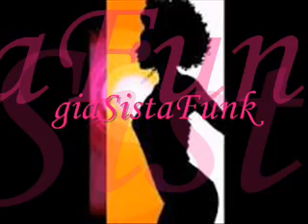BREAKWATER - splashdown time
Breakwater - splashdown time - 1980